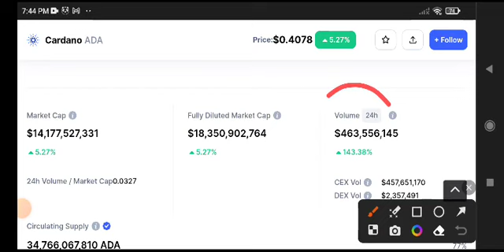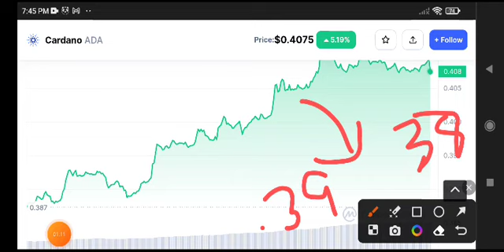Cardano Price Prediction! Ada News Today! Crypto News